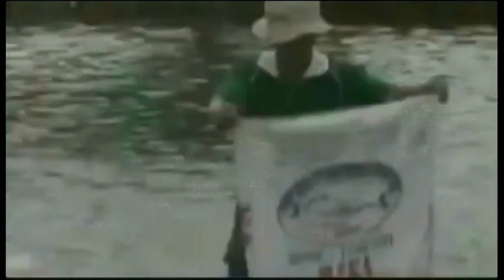VN-USA-CATFISH TAX INCREASED